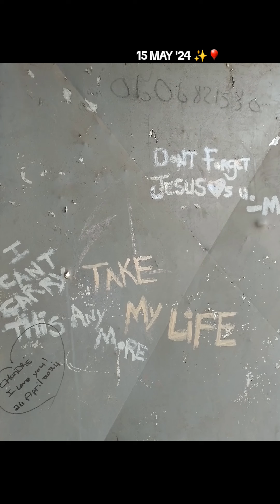my birthday 🎈💗 - in nature, listening to music - 15 may 2024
a mini vlog of the day I was born 💗🎈✨